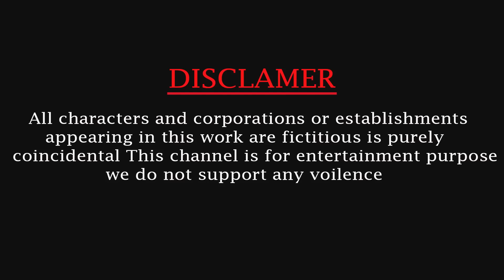5 Giant Duck Cartoon Bear,Cow,Elephant,Tiger,Gorilla,Cat, Wild Animals Choose The Right Mystery Door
5 Giant Duck Cartoon Bear,Cow,Elephant,Tiger,Gorilla,Cat, Wild Animals Choose The Right Mystery Door